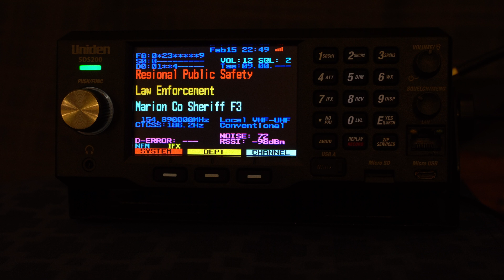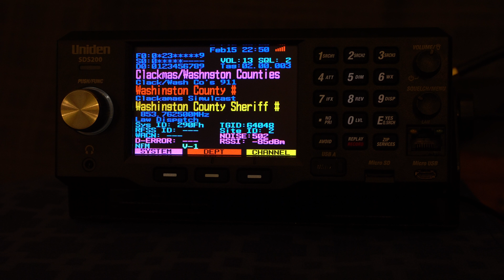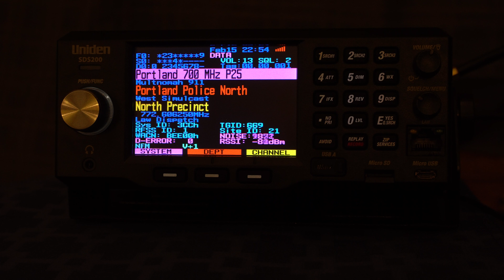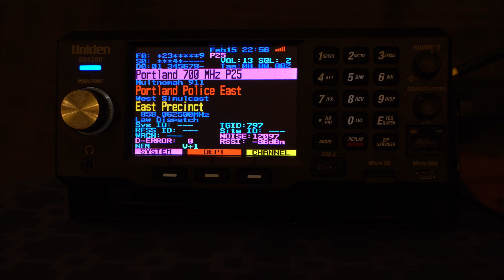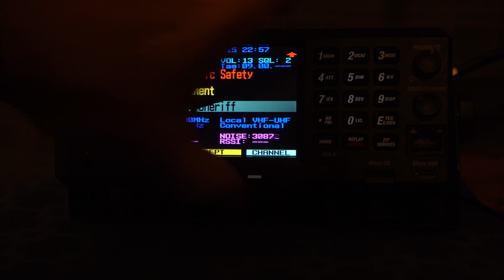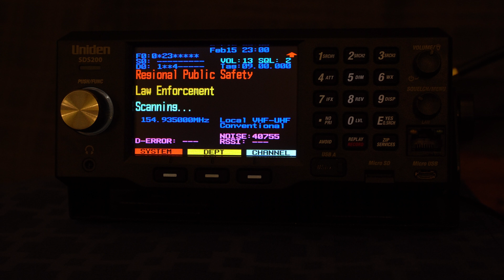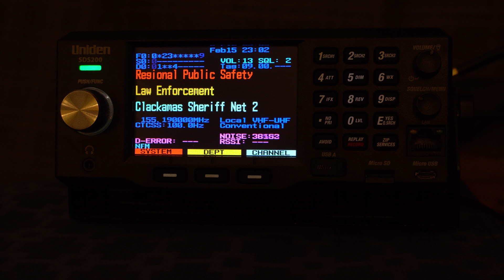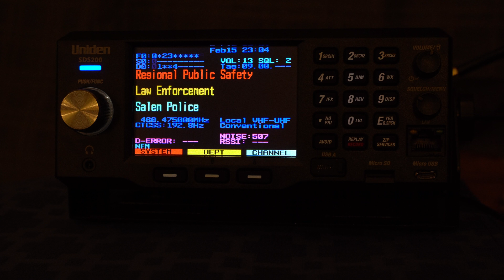Uniden SDS200 Portland Metro Area part 2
Part 2 of scanning Portland area Public Safety with the new SDS200. This time the radio is fed with an Antennacraft  ST-2 and an 800 MHz Yagi aimed south. Similar results to the previous arrangement in part 1. The radio does very well on digital channels and is adequate on analog VHF/UHF but not what I would call a stellar performer. That said, since it is a software defined radio Uniden may be able to improve its performance in the future through firmware updates. We shall see.